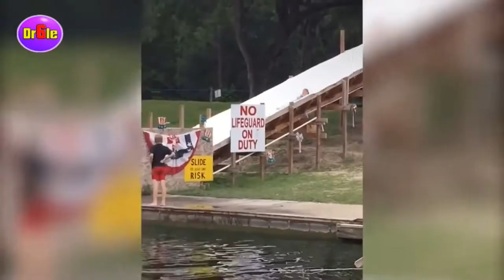attention les bobos!!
vidéo drôle pour passer du bon temps!